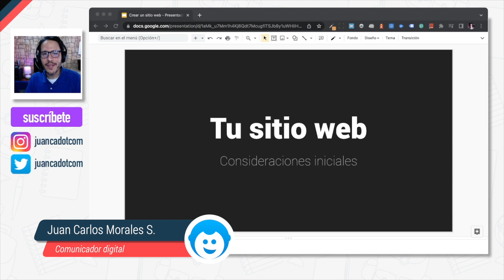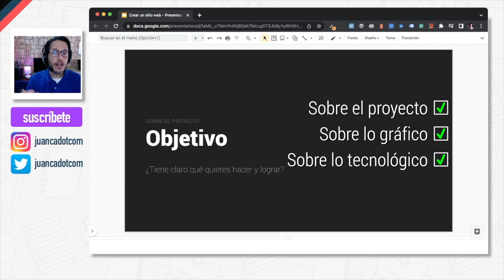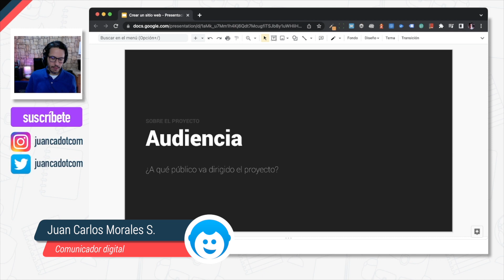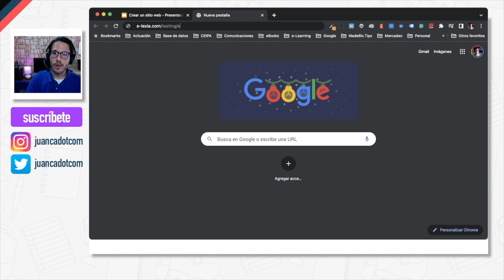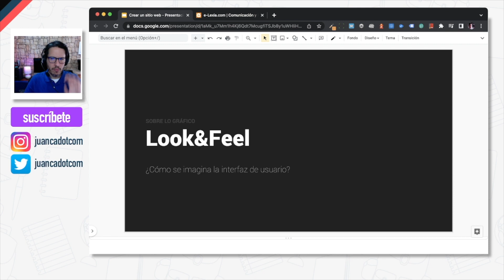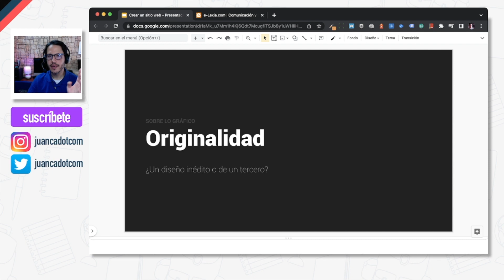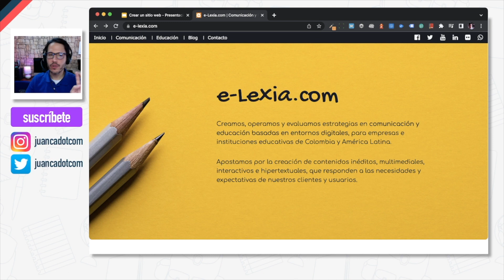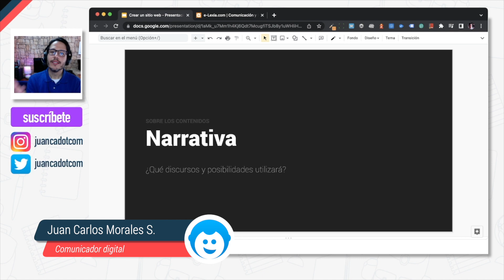Rediseña tu blog: Consideraciones iniciales para trabajo en Wordpress. Ep. 01 | [EPW]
🤓 Inicia el 2023 con un sitio web renovado. Conoce las preguntas que orientan el inicio exitoso del proyecto 📌

Inicio una nueva serie de vlogging sobre producción web. En esta oportunidad intento actualizar un sitio web basado en HTML y CSS, para llevarlo a Wordpress con Elementor.

En este primer video van unas preguntas orientadoras sobre el proyecto.

✏️ Contenido
00:00 Introducción
01:24 Presentación del proyecto
03:03 Consideraciones iniciales
04:26 Grupos de preguntas
05:30 ¿Cuál es tu objetivo?
07:58 ¿Qué deseas crear?
10:17 ¿Quién es tu audiencia?
13:02 ¿Quiénes te apoyan?
15:40 ¿Qué avances existen?
17:49 ¿Hay manual de imagen?
21:25 Originalidad del diseño
23:23 Sobre la infraestructura
25:18 Sobre la plataforma
26:31 Servicios extras
28:07 Estructura de contenidos
30:52 Narrativa de contenidos
32:10 Recapitulación
36:09 Cierre